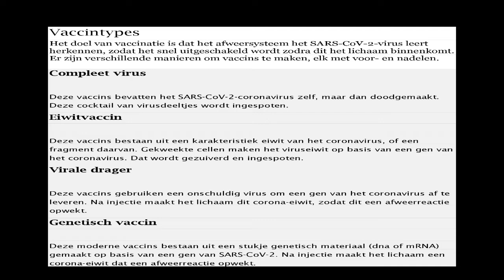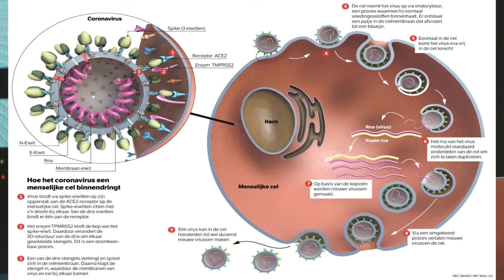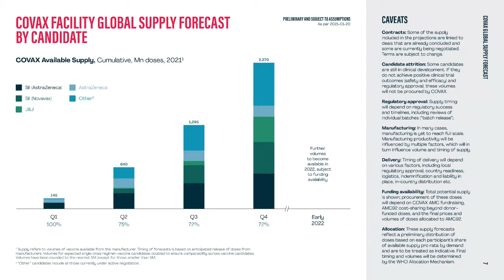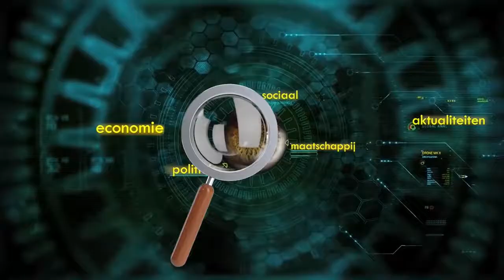ONDER DE LOEP - 25 Januari 2021